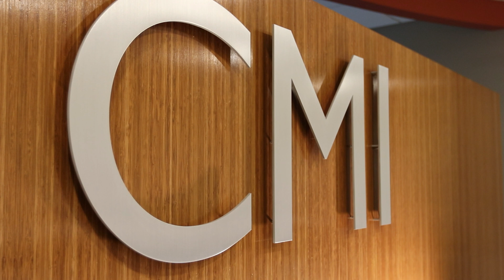Welcome to the Critical Materials Institute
Tom Lograsso talks about the accomplishments and possibilities of the Critical Materials Institute, based at Ames Laboratory at Iowa State University.